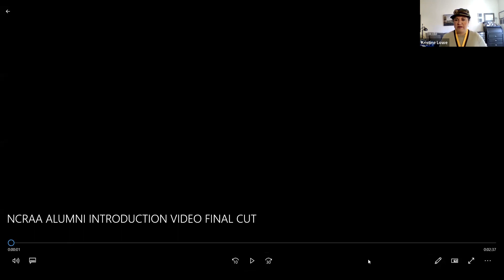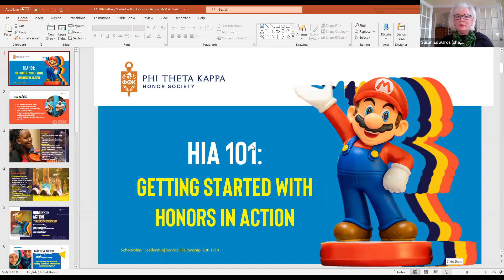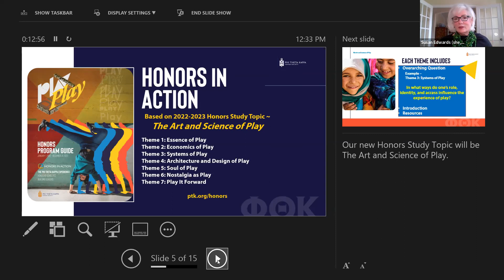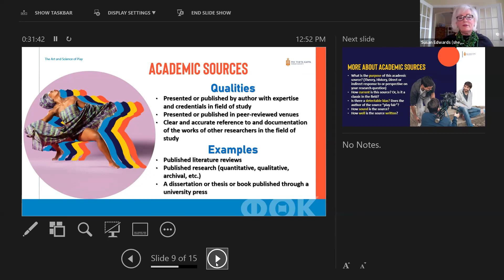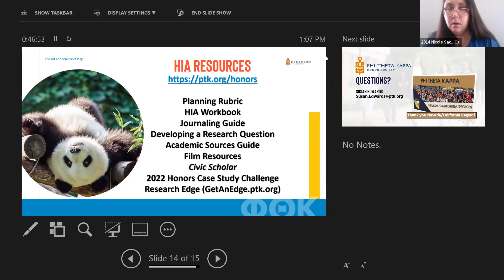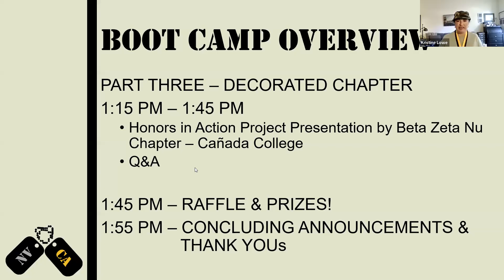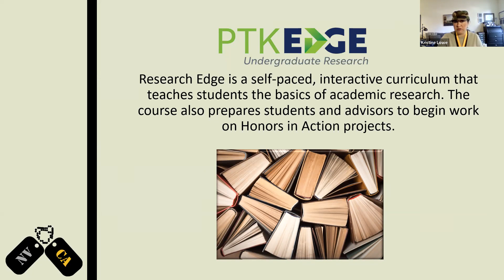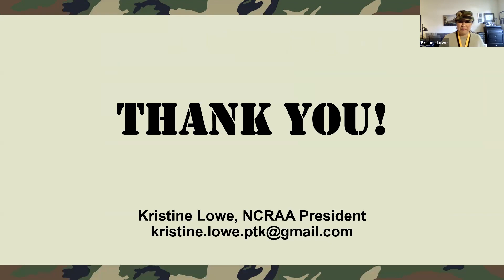Honors in Action Boot Camp 2022 - Part 1